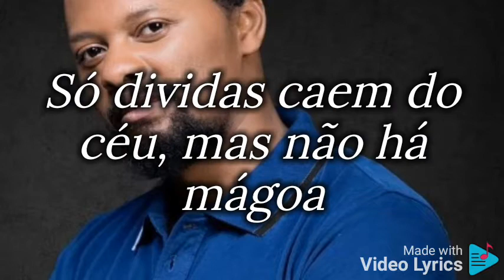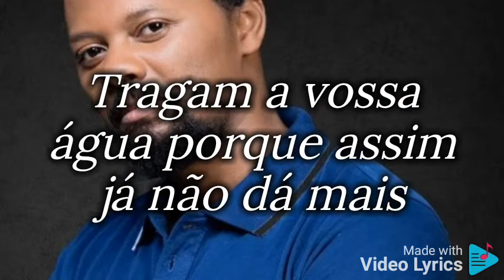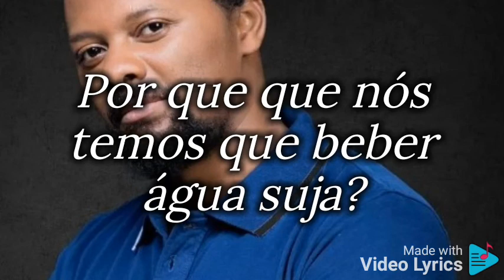Azagaia_Soldados da Paz (Letra)